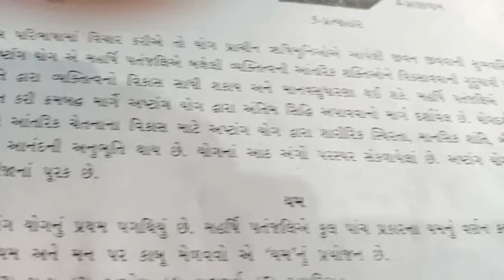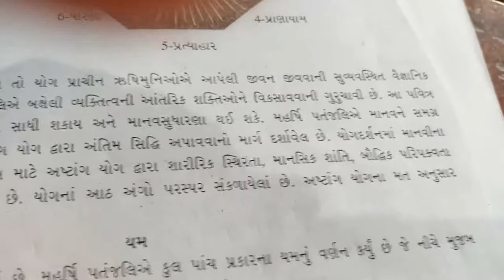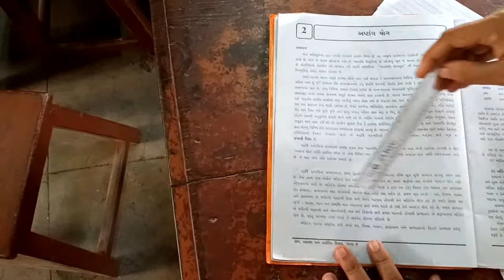Std 5 to 8 P.t. Shreemad Dayanand Kanya Vidyalaya Arya Samaj Jamangar